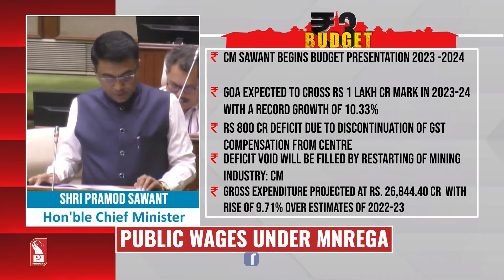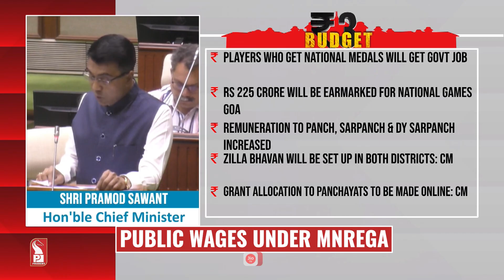Public Wages under MNREGA | CM Dr Pramod Sawant on Budget 2023-24 | Prudent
Watch as CM Dr Pramod Sawant presents budget in Goa Legislative Assembly.